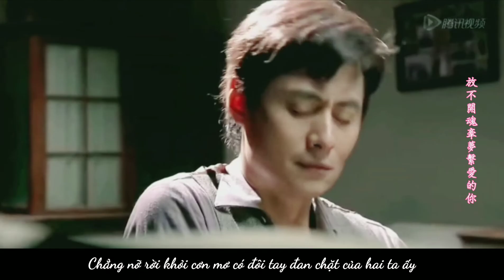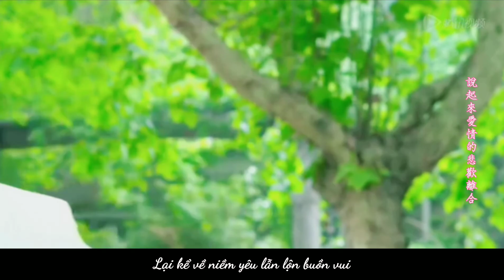[沈傲君 x 孙强] ||《FMV 用一生去爱你》|| 難捨難分 - 沈以誠 || Không Nỡ Rời Xa - Thẩm Dĩ Hành